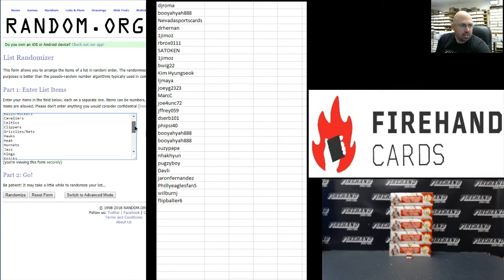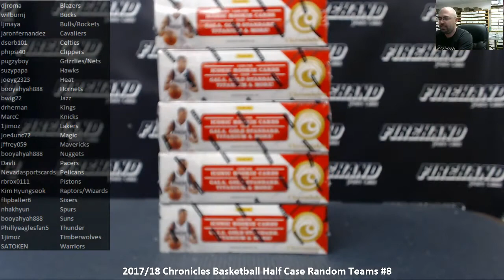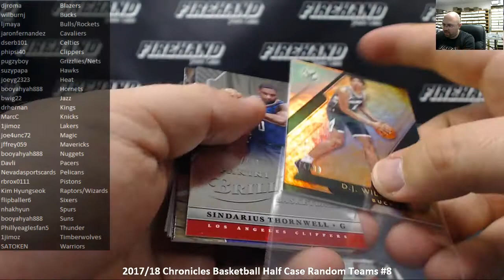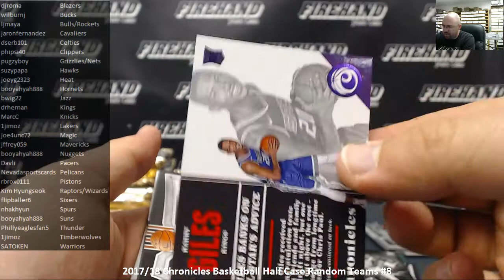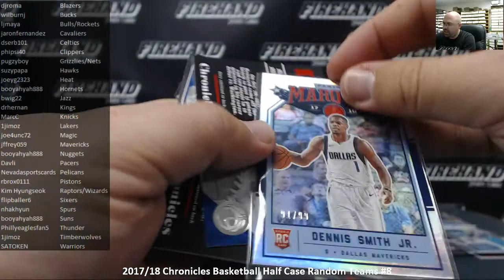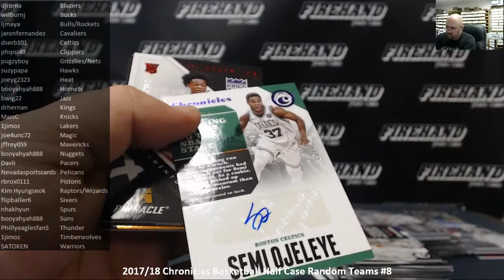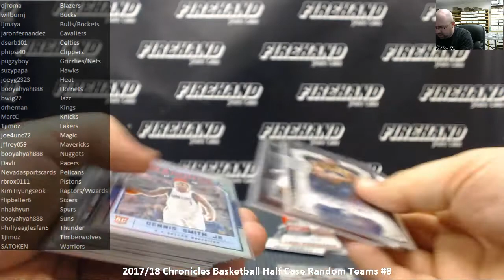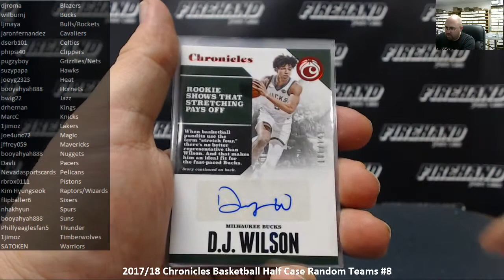4/30/2018 2017/18 Chronicles Basketball Half Case Random Teams #8